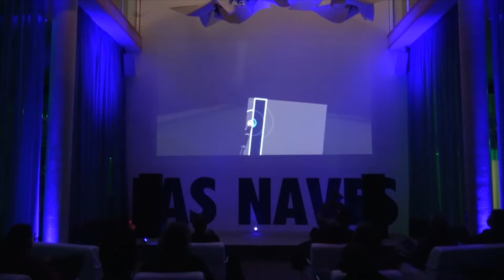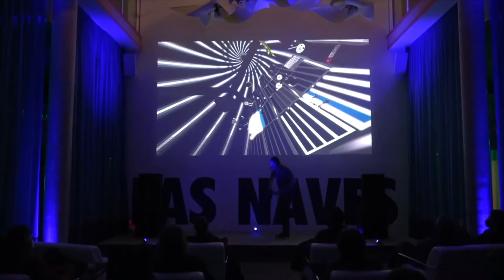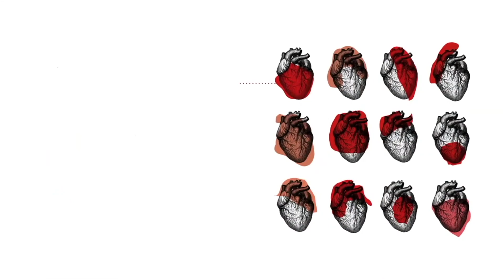Performance de Sono·lab en l'expo 'Erótica Techno en la Arquitectura Valenciana'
Performance en Realitat Virtual com a activitat complementària a l'exposició ‘Eròtica techno en l'arquitectura valenciana’ realitzada el 25 de març del 2021 en Las Naves.

Es recrea una de les façanes retratades en l'exposició, en concret la de l'edifici de la Confederació Hidrogràfica del Xúquer, situat en l'avinguda Blasco Ibáñez de València, i s'improvisa una peça de música techno amb ella.

L'exposició és un projecte de València Capital Mundial del Disseny 2022, ideat pel col·lectiu València Techno Culture, editat per Altre, dirigit i dissenyat per Ricardo Ruíz i Daniel Escobedo, amb textos de Débora Domingo i Mario Montesinos, música d'Alberto Doménech i Soraya Martín i vídeo de Sergi Palau. El seu objectiu és posar en valor dues manifestacions artístiques i patrimonials valencianes a través de les possibles relacions que poden establir-se entre si i una comunicació per canals diferents als habituals.